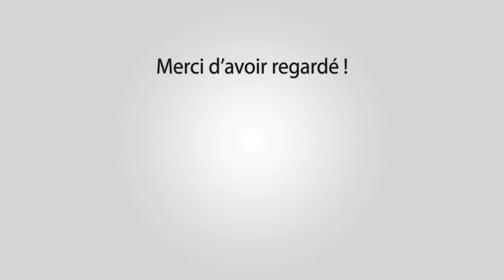BOULBON Abrivado Longues 19-09-2021 🐴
~► Manades Conti-Munoz - S.Brugeas

~► Outro : YLLiBzify